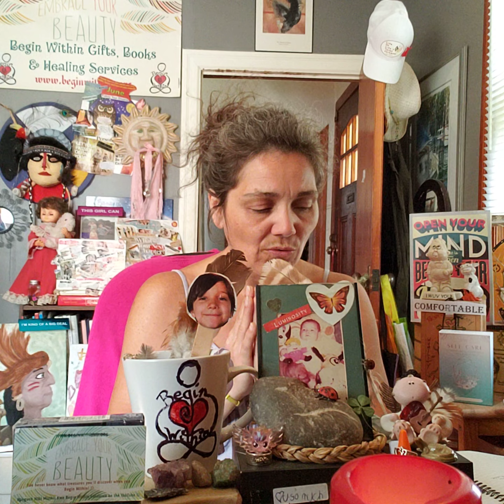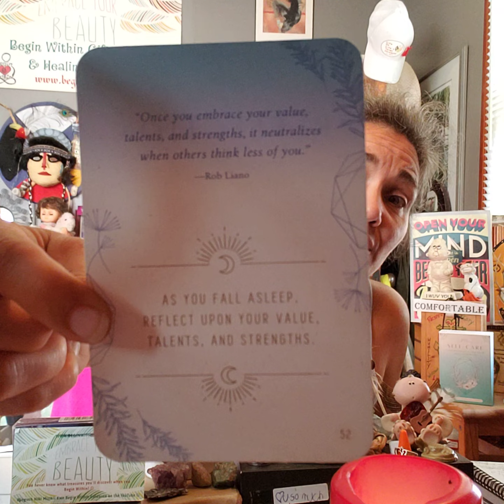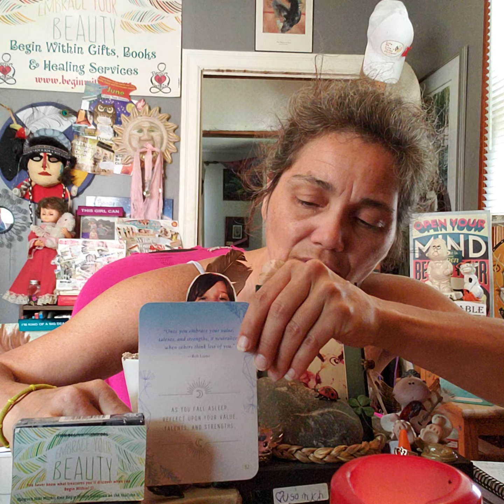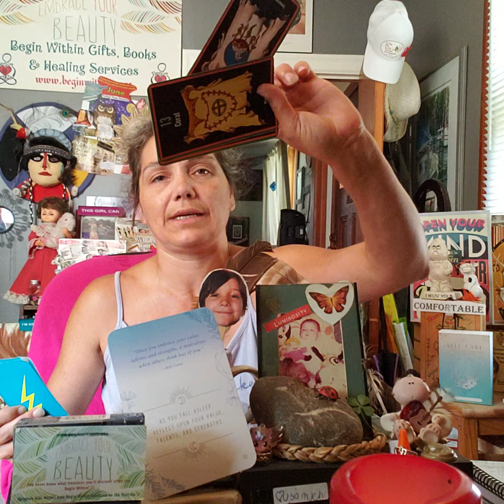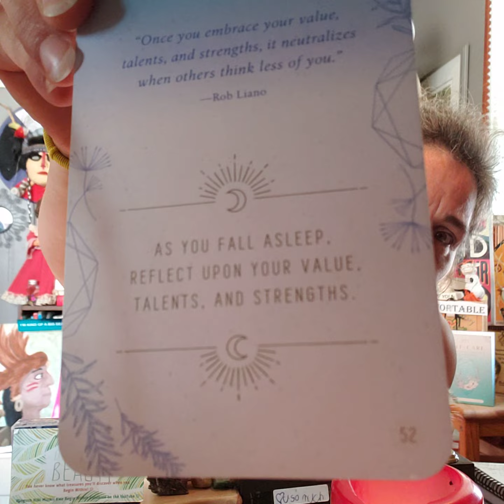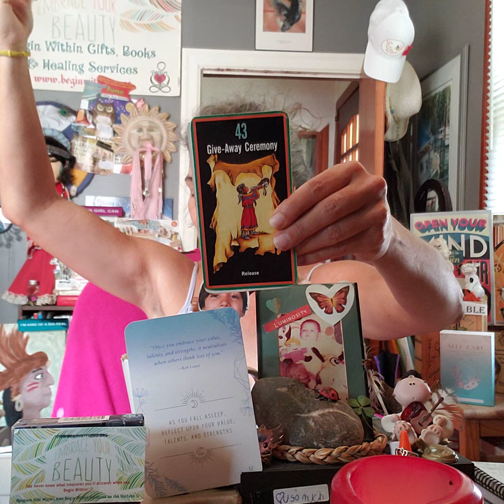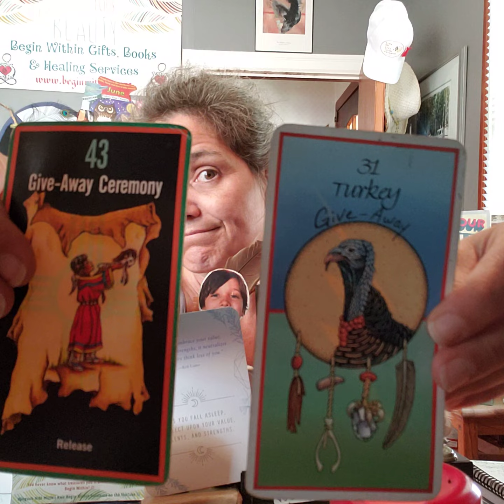Daily CRUMB w Path & Totem: What Do You Need To Release?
"Once you embrace your value, talents, and strengths, it neutralizes when others think less of you."
- Rob Liano -
 As you fall asleep reflect upon your value, talents, and strengths.

SACRED PATH:
# 43 (7) Give-Away Ceremony - Release

TOTEM:
# 31 (4) Turkey - Give-Away